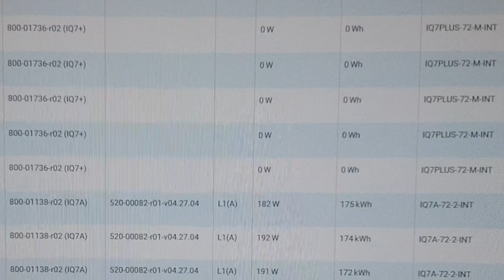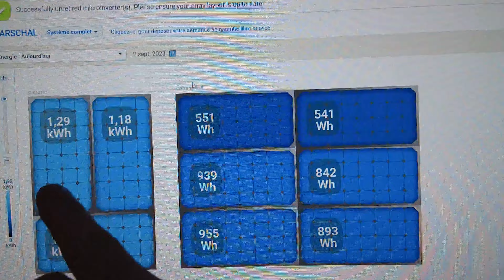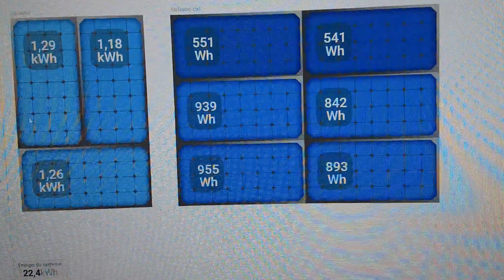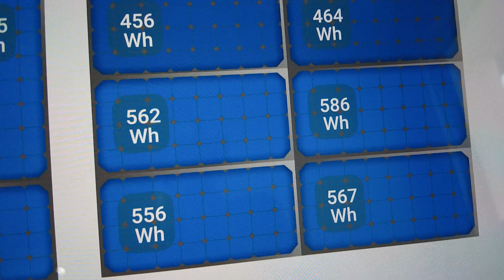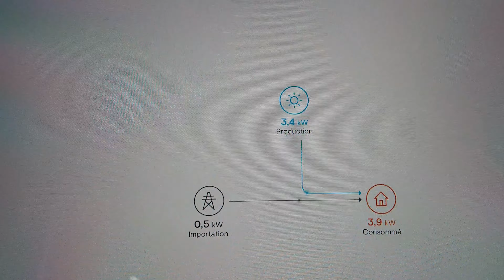TUTO INSTALLATION PANNEAU PHOTOVOLTAIQUE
Dans cette vidéo je vais vous montrer l'installation de 6 panneaux solaires Longi Solar 365W avec des Micro Onduleurs Enphase IQ7+. Cette installation viens compléter une installation de panneau  trina solar et de micro onduleur Enphase IQ7A et d'une passerelle Enphase Metered S. J'ai acheté le matériel sur le site Allo Solar, sur Leboncoin, à Castoramo et à Brico dépôts notamment.

je suis aussi en réflexion pour l'ajout d'une batterie ENPHASE 3T de 3.5kwh.
je serai très intéressé pour en réaliser le test !

Pour me soutenir pour, agrandir la communauté et améliorer le contenu de cette chaîne ? Alors fais la chose suivante :